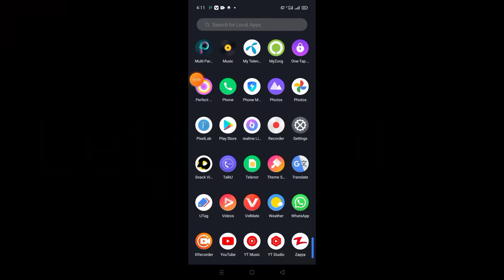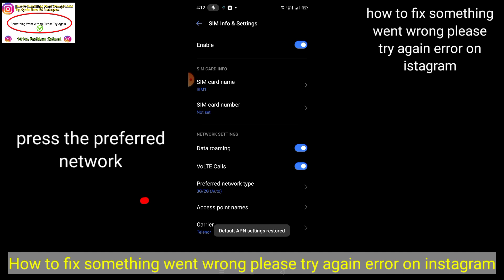How To Fix Something Went Wrong Please Try Again Error On Instagram 2025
How To Fix Something Went Wrong Please Try Again Error On Instagram 2021.

Topic Queries:
fix something went wrong instagram error
solve something went wrong error instagram oops something went wrong error
fix something went wrong please try again error on instagram
something went wrong please try again how to solve something went wrong error problem
fix instagram app oops something went wrong error please try again later
fix instagram please try again later problem solved
instagram reels something went wrong please try again
something Went wrong plz try again
How To Fix Something Went Wrong Please Try Again Error On Instagram

How to fix solve something went wong please try again later error on instagram problem,
fix instagram network error,
fix instagram internet connection error, instagram loading error,